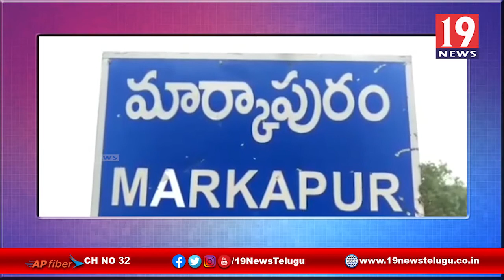జగన్ మోహన్ రెడ్డి పాలనలో దళితులపై అనేక రకాలుగా దాడులు జరుగుతున్నాయి - ప్రకాశం జిల్లా